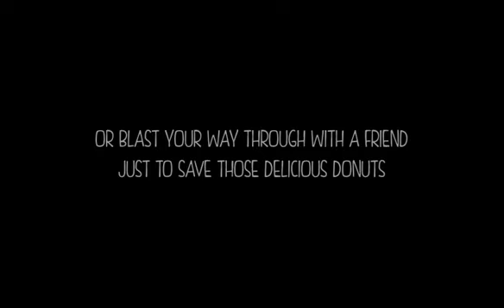Not without my donuts (Greenlight trailer)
“Incoming! Shoot them!” You scream over the flapping of bat wings and the buzzing of flies.

There are only two of you left in Cupcake World and you’re not leaving without your donuts. “Defend them or die of starvation!” Your voice quivers in fear as the words you shout aren’t sugar-coated and sound repulsive in a land that used to be filled with happy and friendly cupcakes. Hundred’s of your kind used to rejoice on the sugar high as they stacked donuts all day long . . . until, that fateful day when the hidden portal opened its mouth and the madness took over. Armies of sweet tooth obscenities flew in from the portal, while creepy, crawly spiders dropped down like paratroopers from the sky. All of your fellow cupcakes fled into the portal hoping to escape - only to never return.

“Get back,” Your voice rises in anguish! You shove a donut with a honey coated grin and a chocolate sparkle in its eyes between you and your comrade. He looks good with jelly dripping from his mouth, but you’ve no time to indulge in such sweet fantasies while being attacked from the skies!

You both stand ready to be champions. Your vows to protect your world and every remaining donut have toughened your resolve to overcome all obstacles. In the icing that sits on top of your flavored cupcake you some how understand how importantly the need to survive has become, as you glance at the donut you now defend, you realize, ‘Breakfast never tasted so delicious.’

“Get ready! Incoming! Fight on cupcake! Fight on!”

Jump right into the action with this arcade platformer shooter!